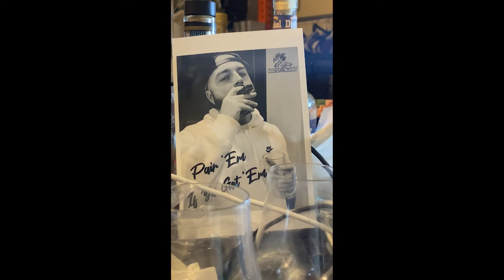Ep. 240: This is Bad News from Green River + Heaven Hill 7 Year Bottled in Bond Review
Welcome back to yet another episode of this wonderful podcast all about bourbon and whiskey and nerd stuff and fun times and just a couple of really tired dads. This week, we're talking about some big news out of Green River, the newest releases from Four Gate, and we get into a review of a somewhat new bourbon from Heaven Hill, that may just be Bottled in Bond and 7 years old. Enjoy!

Leave us a message for Barrel Rings at (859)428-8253